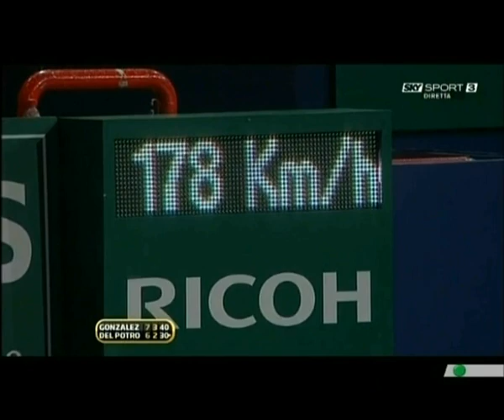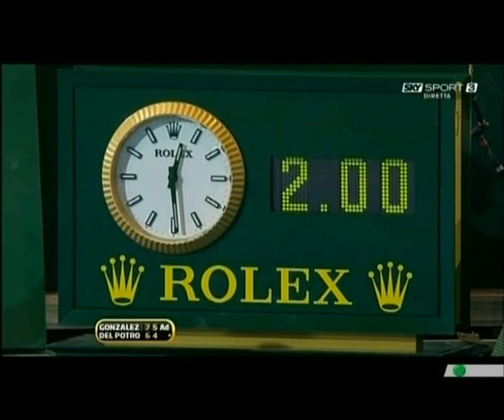Fernando Gonzalez vs Del Potro MS Paris 2009 R3